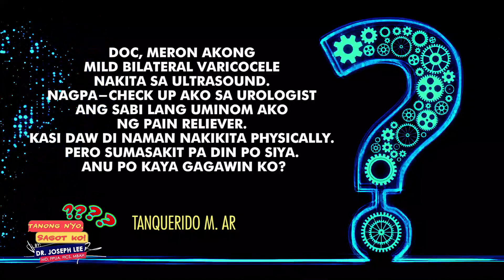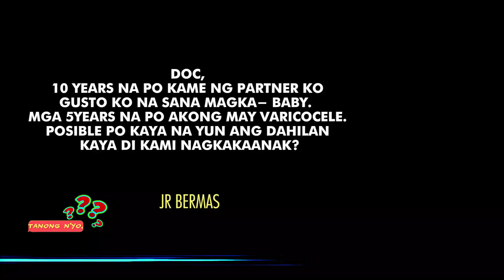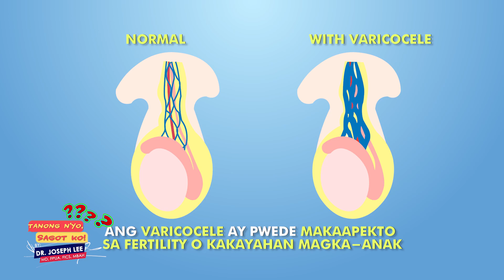[Q & A] MALILIIT NA BUKOL SA ARI (PEARLY PENILE PAPULES) | VARICOCELE (NAMAMAGANG UGAT SA BAYAG)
Maari niyo rin panoorin ang iba pang Q & A videos ni Dr. Joseph sa pamamagitan ng pag-click sa mga link na ito:

*PANANAKIT NG BALAKANG

*NAMAMAGANG UGAT AT BUKOL SA BAYAG

*SAKIT SA PANTOG